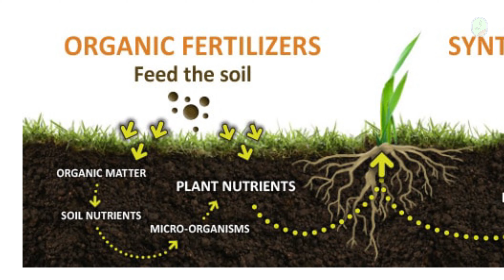SERIES MENANAM: Pupuk Kimia vs Pupuk Organik. Pupuk Kimia lebih baik?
Dalam episode kali ini, Mas Giman dan Mas aink akan membahas mengenai kelebihan-kekurangan dari pilihan pupuk yang ada pada pertanian saat ini. Serta membahas gambaran besar dari dampak yang didapat dari pilihan pupuk yang kita gunakan pada pertanian.